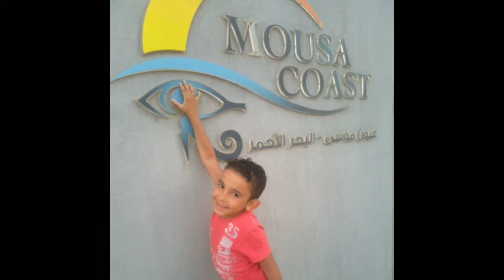يلا بينا نلعب في احلي اكوابارك🌅قرية موسي كوست 2019🌊راس سدر💝💝😄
تعالو استمتعو معانا في اجمل قري راس سدر قرية موسي كوست
القرية فيها فعاليات وحفلات يومية من كتر مل اتبسطنا ما كناش قادرين نصور كل حاجة والمطاعم والكافيهات
المصيف
قرية موسي كوست
حديقة حيوان
فلوج
فلوج اطفال
اتفسحنا
المصيف براس سدر
البحر الاحمر
يوتيوبر طفل مصري
كوميديا
احلي فلوج
فلوج المصيف